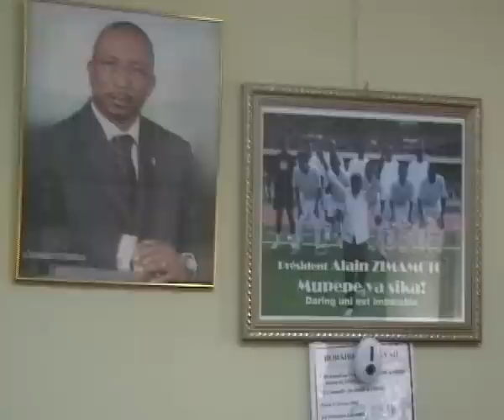DCMP INSTABILITE DIRIGEANTS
Crises de dirigeants au sein du daring club motema pembe. situation qui arrive tjrs à la veille des chaques competitions. SUIVEZ ATTENTIVEMENT CETTE VIDEO.
treve des commentaire